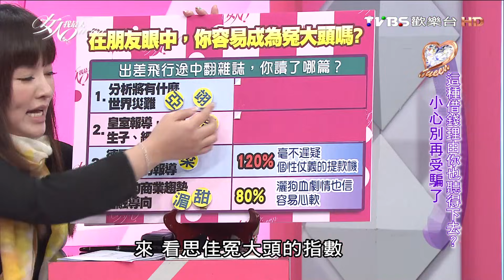王思佳爆料平時不會聯絡的朋友 一連絡就借錢 女人我最大 20151204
更多時尚資訊請看：
秋冬必買單品 少了它絕對會後悔！
渡假這樣穿，人人都能變女神！